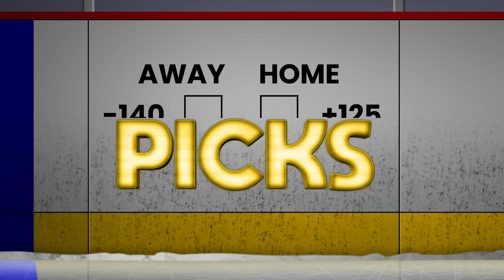NHL DraftKings Picks Tuesday 12/21/21 | NHL Bets, Props, DFS Picks | 2021 Fantasy Hockey News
Cecil Peters catches you up on the latest Fantasy Hockey NHL news, while adding his NHL Bets for 12/21/21 and NHL DFS Picks for the Tuesday slate.

SHOW INDEX:

00:00 - Intro
00:34 - TB/VGK
02:50 - Outro